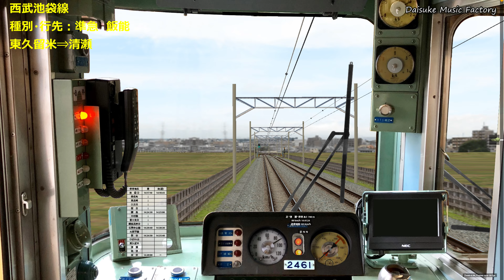【BVE5】西武池袋線 準急 西武新2000系 池袋⇒所沢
路線データ：Shallow-field氏製作

おそらくは、2008年前後のシナリオだと思われます。

401系、701系、801系と置き換えとして投入されたのが、この新2000系です。当時は3ドア車が池袋線系統、4ドア車は新宿線系統という方針でしたが、その後に池袋線にも4ドア車投入と方針転換されました。

池袋 0:00~1:32
練馬 7:34
石神井公園 12:20
大泉学園 15:21
保谷 17:51
ひばりが丘 20:38
東久留米 22:48
清瀬 25:07
秋津 27:38
所沢 31:15